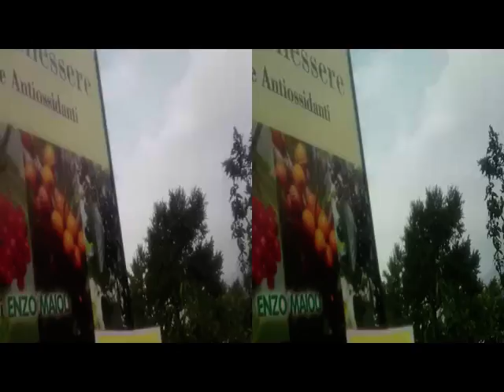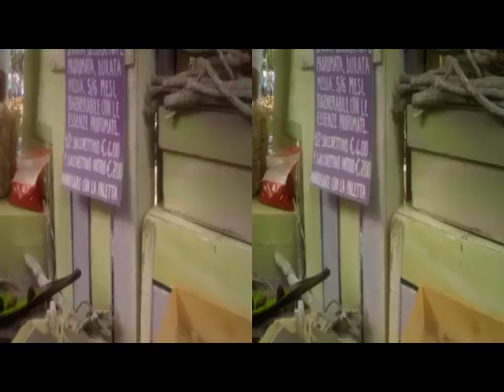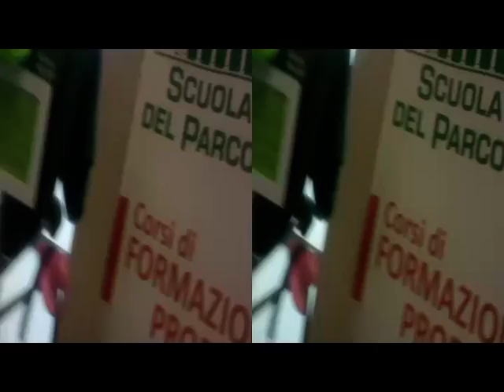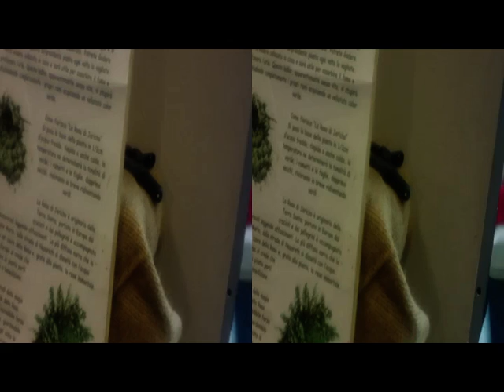yt3d 3DAnaglyph(Settings'0ff':normal)0RTIC0LARI0 Cernobbio CO [by Sergio Conegliano]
yt3d 3D Anaglyph..Settings'0ff':normal
ORTICOLARIO Cernobbio CO [by Sergio Conegliano]